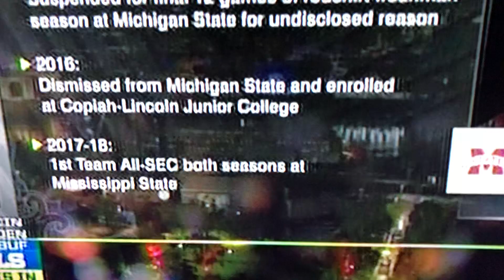ED OLIVER TO THE BUFFALO BILLS AT #9!!!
Ed Oliver to the Bills good pick in my opinion honestly